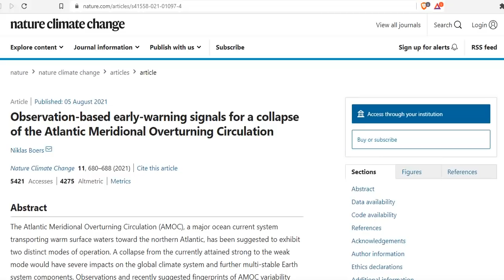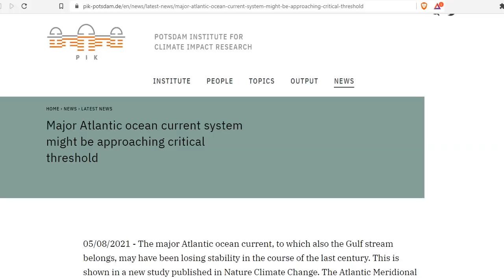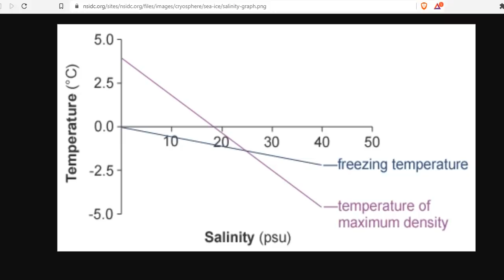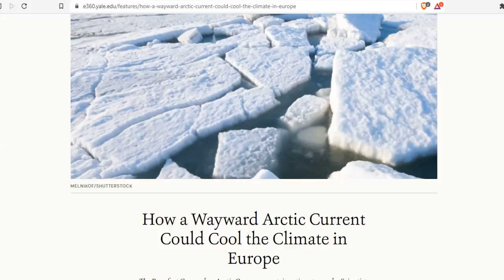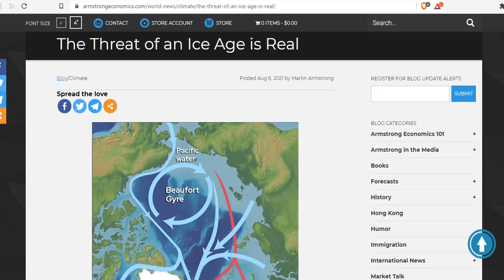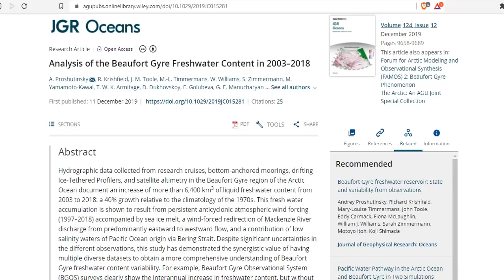Major Atlantic Ocean Current May Be Approaching Critical Threshold - AMOC Shutdown =European Ice Age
Observation-based early-warning signals for a collapse of the Atlantic Meridional Overturning Circulation
How a Wayward Arctic Current Could Cool the Climate in Europe

Bitcoin: 17NV3vtcQhRnsRnjckCcYkKVEUcnirKQ62